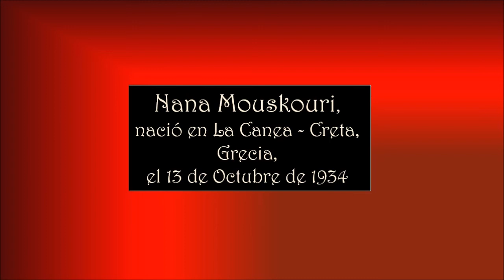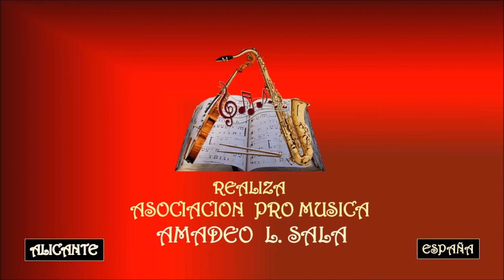NANA MOUSKOURI – UNA FURTIVA LAGRIMA - Asociación Pro Música AMADEO L. SALA.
Nana Mouskouri, nació en La Canea-Creta, Grecia, el 13 de octubre de 1934. Es una cantante griega, particular por ser una de las solistas con mayores ventas en la historia, con más de 350 millones. Inició su carrera a temprana edad y se estableció con su familia en Atenas, donde su padre trabajaba como proyeccionista de cine, ahí comenzó el amor de Nana por el arte, especialmente la música.